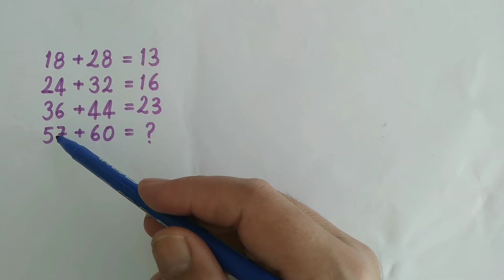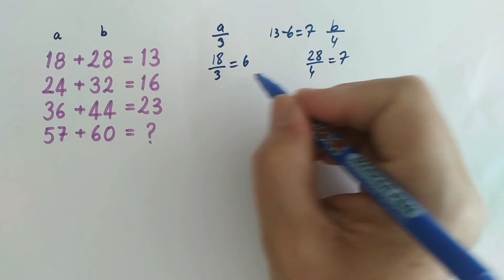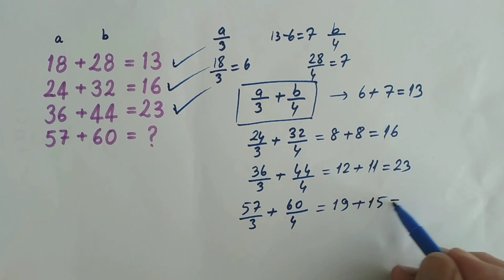MATEMATİK BULMACASI (LET'S SOLVE MATH PUZZLE) 19.07.22